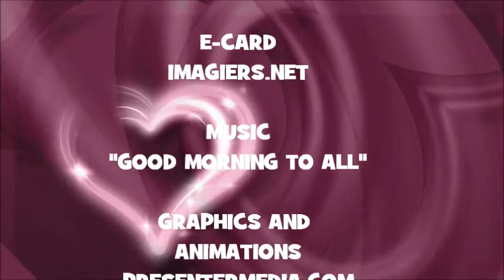JOYEUX ANNIVERSAIRE YOHAN !